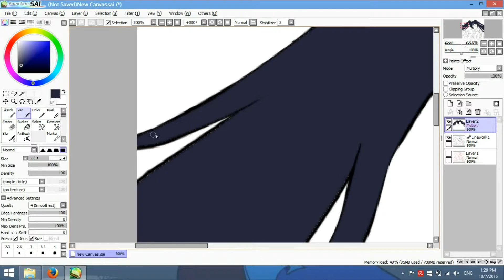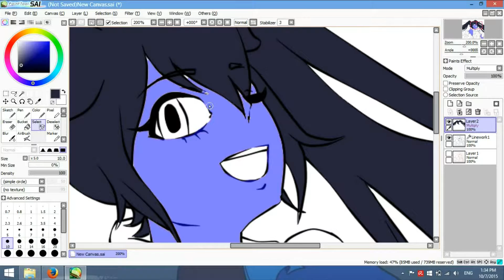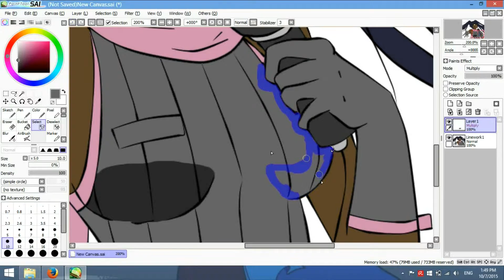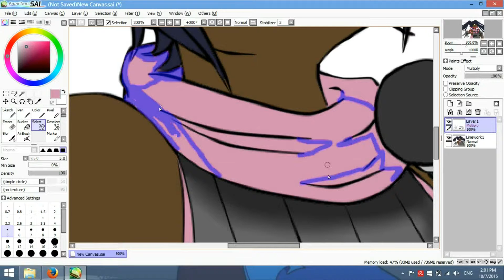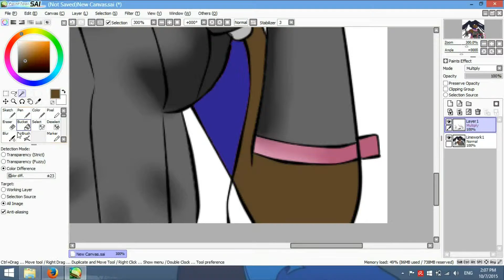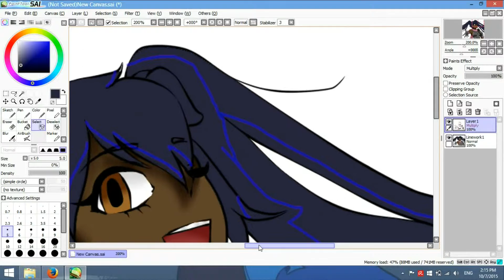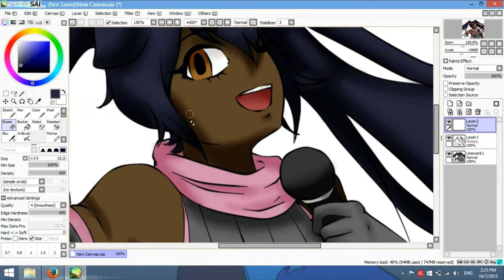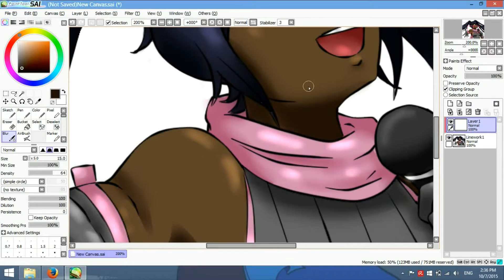【OC Speedpaint】 Stella, Inu Diva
Credits in vid

I listened to a bunch of Miku songs from MikuFlick and I was inspired

I don't like it that much, the shading looks like dirt but oh well

sorry this is blocked in some countries :